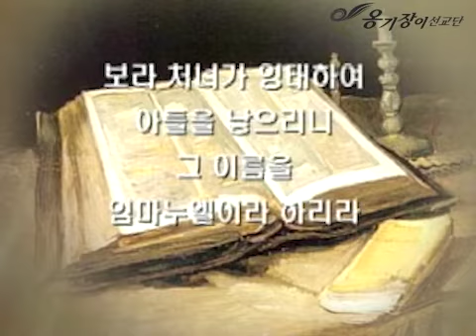옹기장이 크리스마스 칸타타 LIVE 02_일어나라 빛을 발하라&놀라운 사랑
2009 크리스마스 칸타타-구유 위에 빛나는 별
02_일어나라 빛을 발하라 & 놀라운 사랑

장소 : 강북제일교회
지휘 : 정경호(6기)

1. 정기 후원 (미션펀드)
2. 후원 계좌 : 우리은행 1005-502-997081  (예금주 : 옹기장이)

07301 서울 영등포구 영등포로 190-1 (영등포동4가) 3층  옹기장이선교단